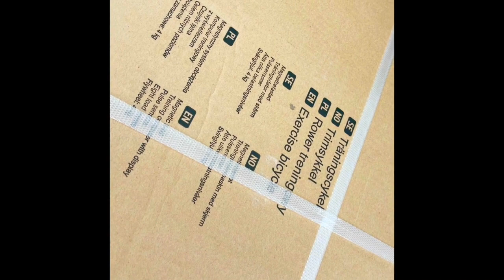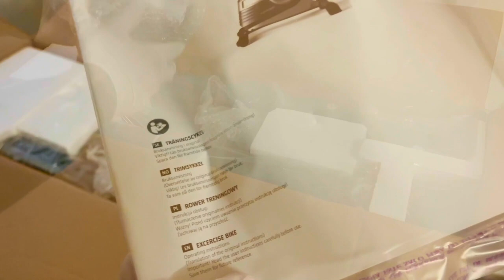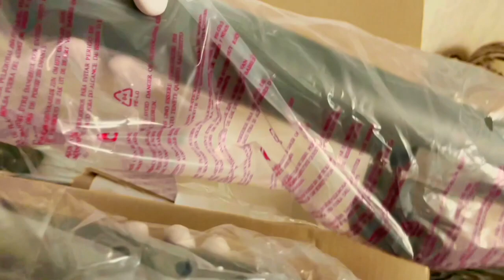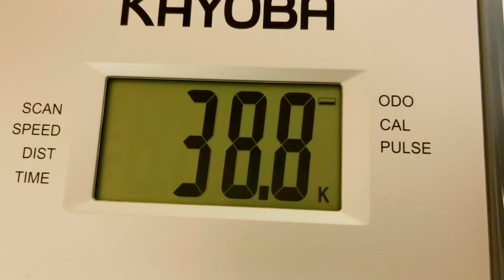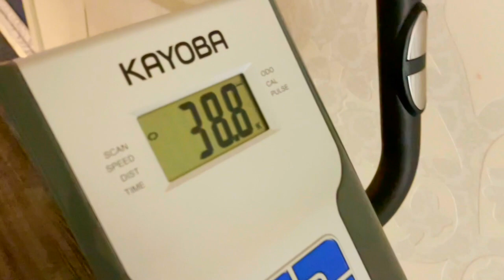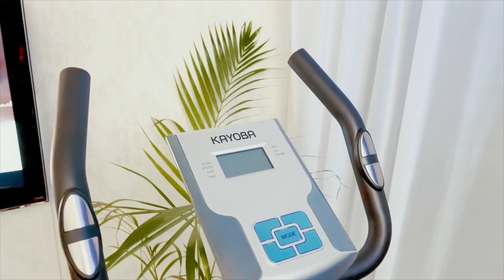Exercise Cycle / Home training / Gym / Unboxing / review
This video is about Exercise Cycle /home trainer / Unboxing /review
How to train easily at home
Magnetically loaded exercise bike with eight load levels!

Do you want an exercise bike that is small and flexible, but does not celebrate comfort? This exercise bike from Kayoba is an excellent training tool that is comfortable, quiet and has a nice and stylish design.

Stable pedals with buckles
The pedals are stable and have a buckle to clamp the foot. The seat is wide and soft to sit on, plus the movement is soft and rolling when you step.

Adjustable resistance in eight levels
Kayoba's exercise bike has eight different magnetically charged resistance levels that you can easily set with the selector on the front stay. The flywheel is 4 kg.

Heart rate sensors in the handles
The fixed handles are equipped with heart rate sensors, so you can keep track of how your heart rate is during training.

Training computer
The bike's training computer has a clear screen that can show speed, distance, time, calories and heart rate, among other things. The computer is powered by two AAA batteries (incl.).

Feel free to join our YouTube Community! And don't forget to tell your opinion under the video!